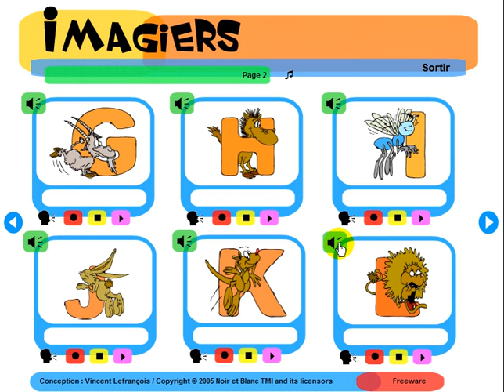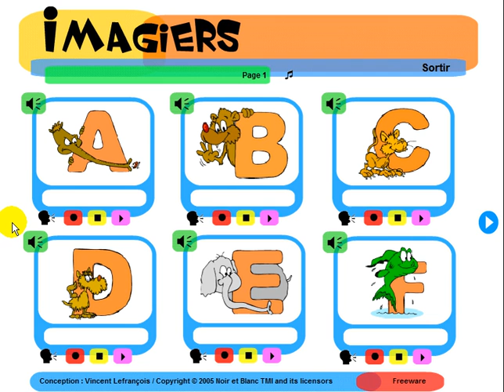學法語 # Imagiers = L'alphabet 1